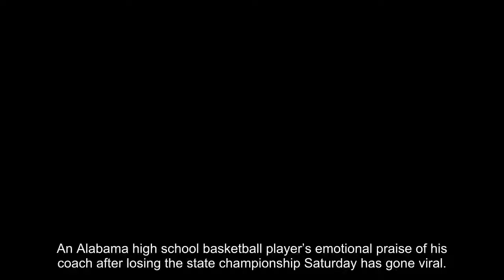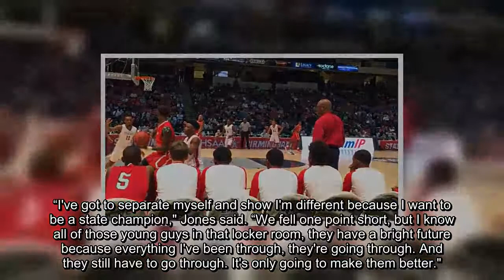Alabama high school basketball player's touching praise of coach goes viral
An Alabama high school basketball player’s emotional praise of his coach after losing the state championship Saturday has gone viral.
Terrell Jones, a senior at Eufaula High School, offered touching remarks of his coach Michael Smith after the team lost 79-78 in the title game to Sylacauga High School, according to AL.com.
EnhanceMindIQ
"Better Than Adderall", According To US College Students. Try It Today!
"Stunning" breakthrough in brain health leaves doctors baffled.
Jones recalled how Smith told him that “to be a state champ, you have to be different.” Jones said he would never forget that.
“I've got to separate myself and show I'm different because I want to be a state champion," Jones said. “We fell one point short, but I know all of those young guys in that locker room, they have a bright future because everything I've been through, they're going through. And they still have to go through. It's only going to make them better."
Smith was seen wiping his eyes after the comments.
"This man right there. He's the best coach I ever had in my life. I wouldn't trade him for the world."
The clip of the video, tweeted by a WTVY reporter, has been viewed nearly 1 million times on Twitter.